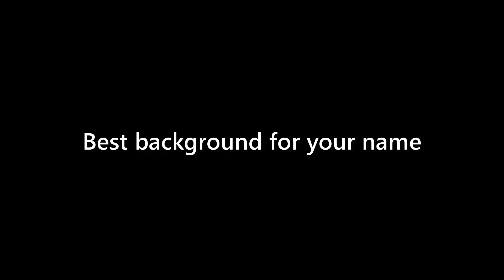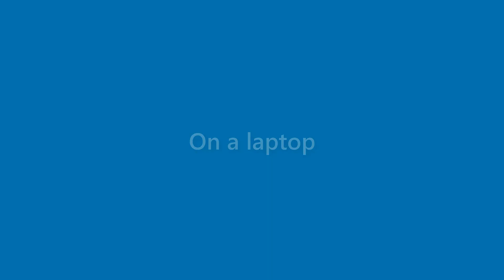Dianna England - appearance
Name Look - Dianna England - appearance. In this video we present "Dianna England" name look and feel in various scenarios.
This video will cover:
How does "Dianna England" look as a personal letterhead?
How does "Dianna England" look on a business card?
How does "Dianna England" look on a computer/laptop screen?
How does "Dianna England" look with different background colors?
How does "Dianna England" look with various fonts?